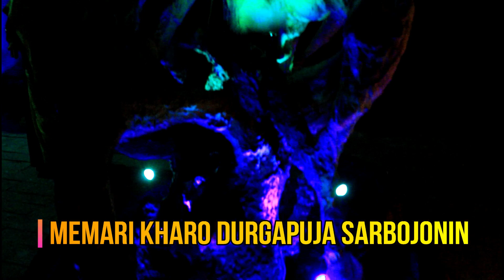India's Biggest Festival | DurgaPuja Porikroma 2019 | Memari, Purbo Bardhaman | West Bengal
1 Memari Bamun para Bazar Comitte
2 Memari Kharo Sarbojnin DurgaPuja
3 Memari Someswartala Para
4 Memari Hatpukur Sarbojonin Durgapuja
5 Priyo Gopal Bisayee
6 Memari Young's Corner,CheckPost
7 Memari Saradapally Arabindapally
Sabai k janai suvo saradiya er priti o suveccha. Sabai vlo kore pjo katan susto thakun.